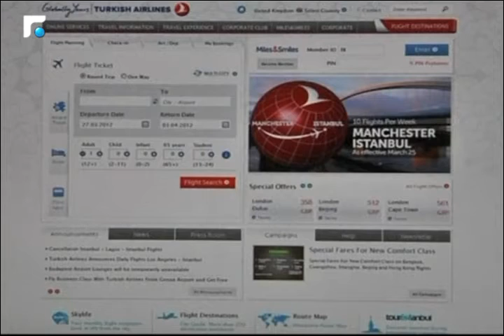النشرة الارمنية Armenian News - հայկական լուրեր 29/12/2015